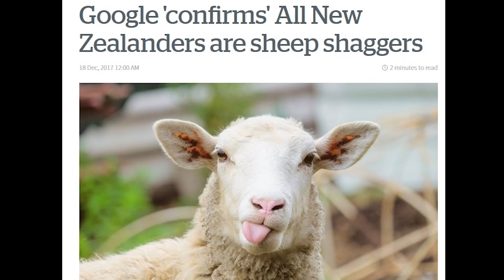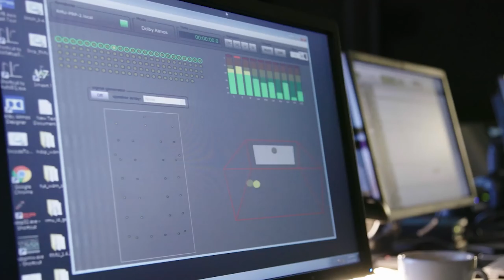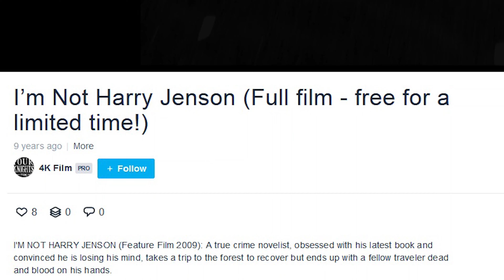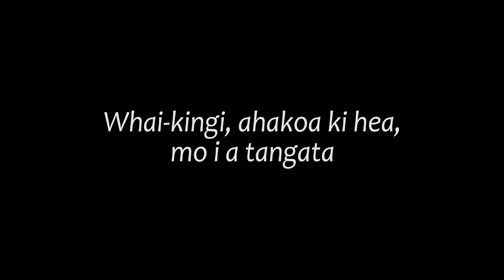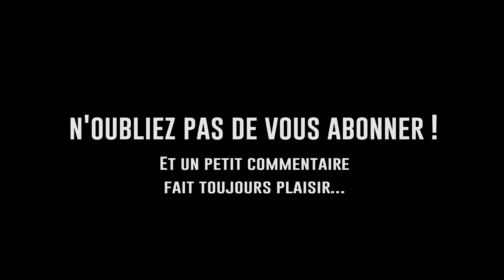VADE RETRO 11 - The Dark Horse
Nouvelle vidéo !

Une vidéo un peu plus particulière, et par particulière je veux dire plus risquée car un peu moins rythmée côté humour. On parle en effet d'un film assez dramatique, ce qui est un pus gros challenge quand on veut faire une vidéo rythmée, amusante, mais aussi touchante.

Un film de l'autre bout du monde, car aujourd'hui on s'attaque au cinéma néo-zélandais ! Et oui, il se trouve que j'ai passé un an dans la contrée des hobbits, et que j'ai même croisé Karl Urban (Le Seigneur des Anneaux, Dredd, The Boys...) au supermarché. C'est pas classe ça ?

Je crois que je le faisais chier à papoter avec la caissière, mais bon.

The Dark Horse est un drame relatant l'histoire touchante et pleine d'espoir de Genesis Potini, un champion d'échec maori atteint d'un sévère trouble bipolaire, qui a rejoint un club d'échecs pour enfants. C'est un film sur lequel j'étais tombé complètement par hasard il y a bien longtemps et qui m'a profondément marqué. Attention, petite larme oblige, ce film est plein de sensibilité, entre sujets difficiles et délicats, mais beaucoup d'humanité.

Un film cependant zone 1 principalement, je vous recommande d'être assez confortable avec l'anglais car je n'ai pas mis la main sur un dvd qui comporte des sous-titres français (mais si vous en trouvez un, faites moi signe !)

En attendant je vous invites à voir mon analyse et à vous familiariser avec ce cinéma.

En espérant que cet épisode vous plaira !

P.S. : Eh non, je n'ai pas fait de parallèle avec The Queen's Gambit, même c'est une très bonne série.